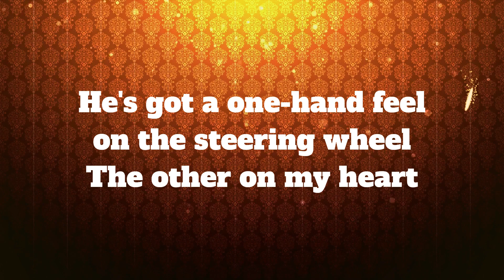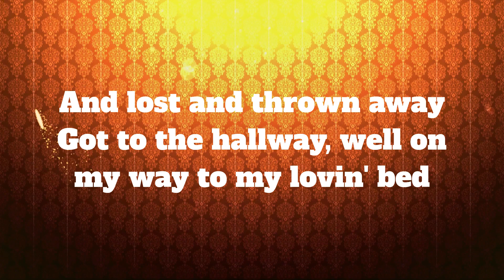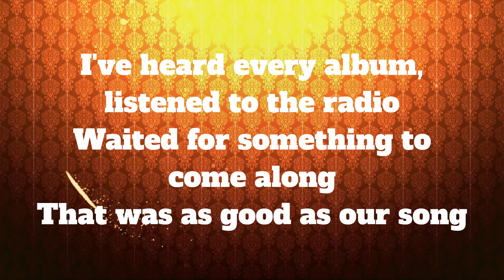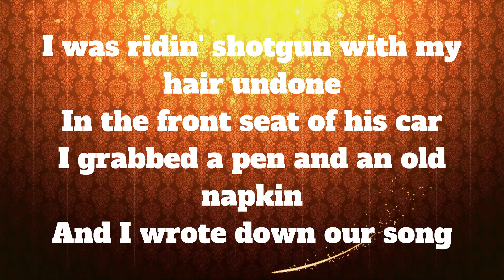Taylor Swift - Our Song (Lyrics)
Song Name: Our Song
Singer Name: Taylor Swift